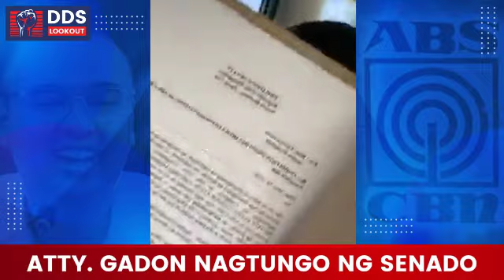ATTY_LARRY G@DON NAGTUNGO SA SENADO